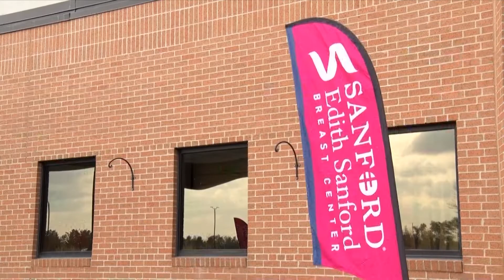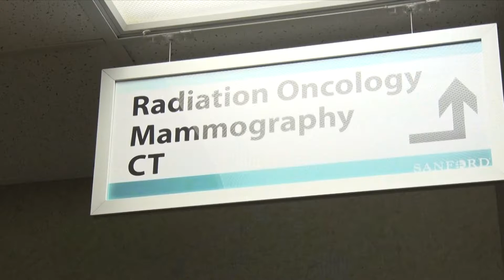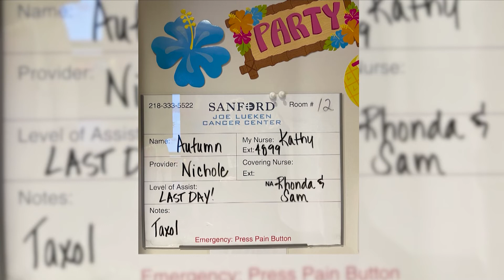Local Breast Cancer Survivors Highlighted During Awareness Month